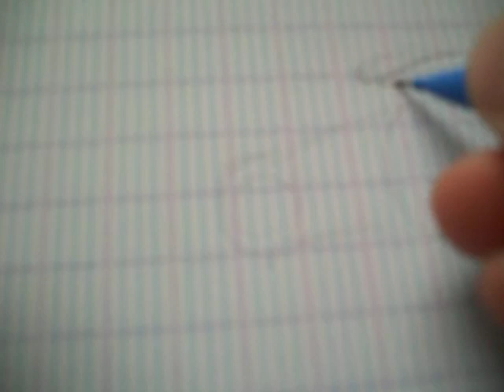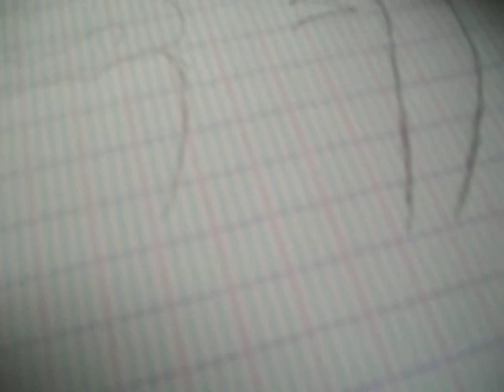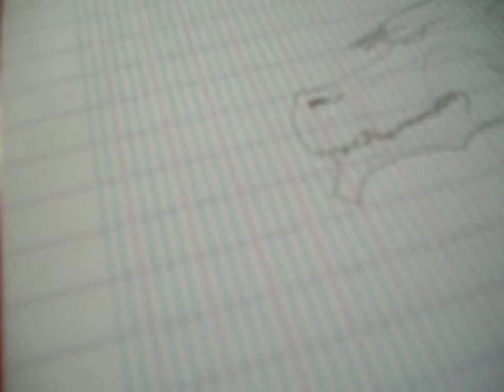Dragon Head Tutorial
Yo Guys, sorry for not always keeping the dragon in the shot. But other than that, i think this is a good tutorial to help you guys.